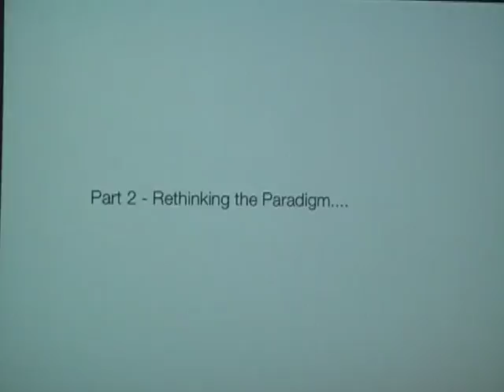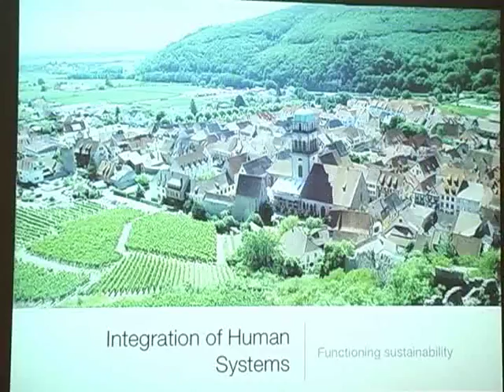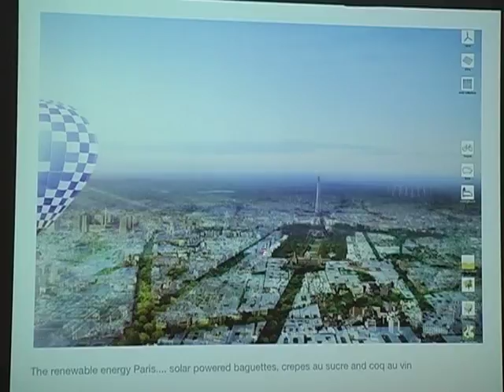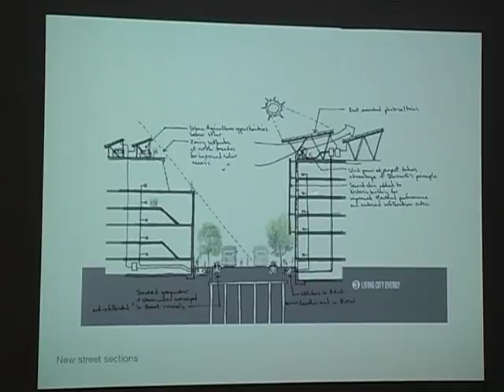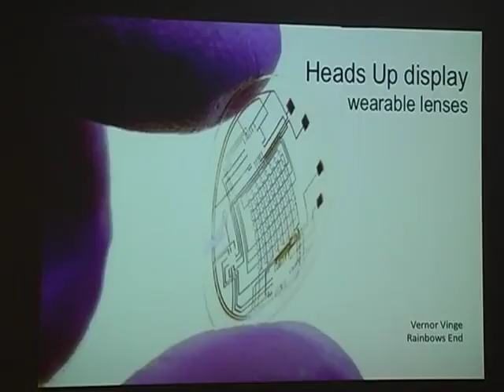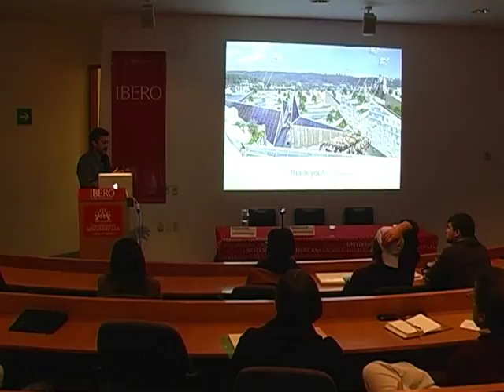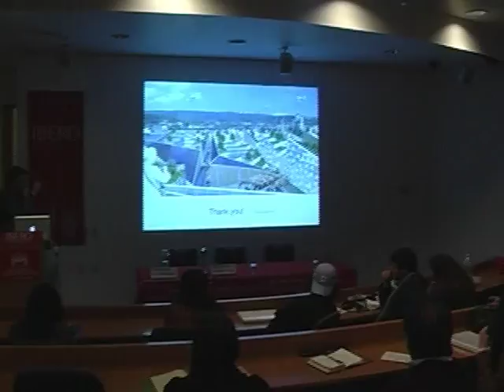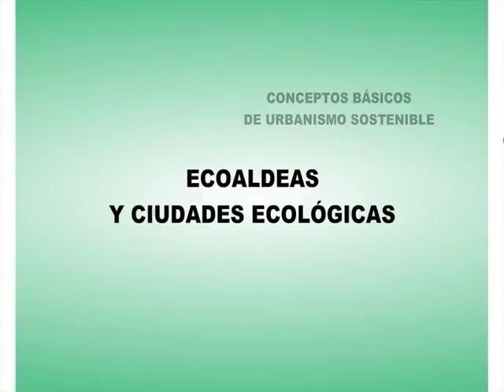jason mclennan02 Title1